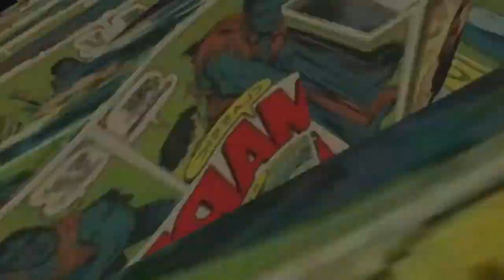Video-Opinión Eternals |Eternos| - Es bonita pero un tostón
Los Eternos son una raza de seres inmortales con poderes sobrehumanos que han vivido en secreto en la Tierra durante miles de años. Aunque nunca han intervenido, ahora una amenaza se cierne sobre la humanidad.